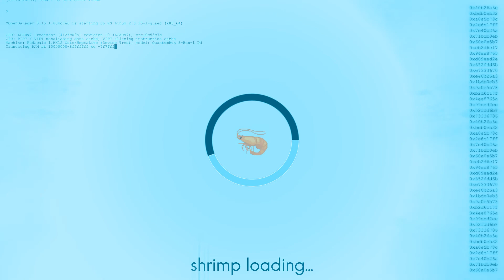Friday Night Funkin' x Hololive x Shrimp (?)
Edit: I have no clue what happened to the recording but those fragments weren't there :[

I love rhythm games.
I love Hololive.
It had to come to this at some point.

Thank you so much for even considering watching this.
I'm just some small insecure shrimp with too much time.